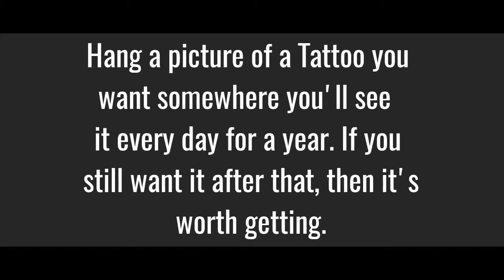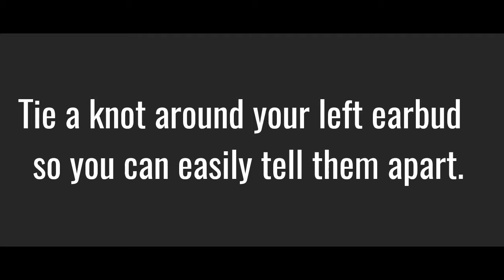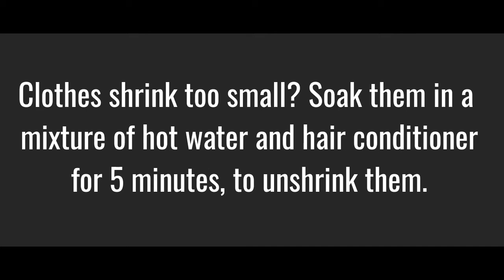10 Smart life hacks for any occasion that can literally change your life